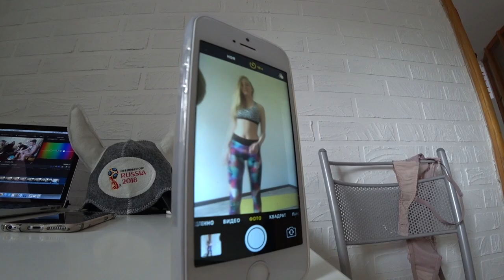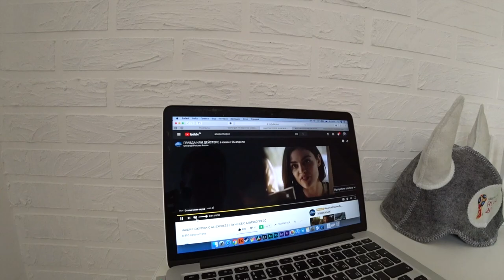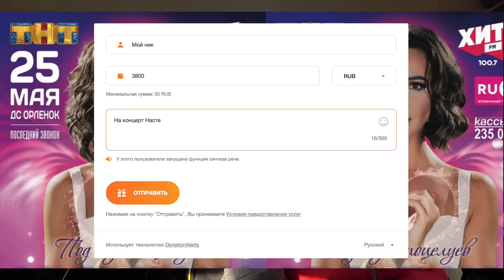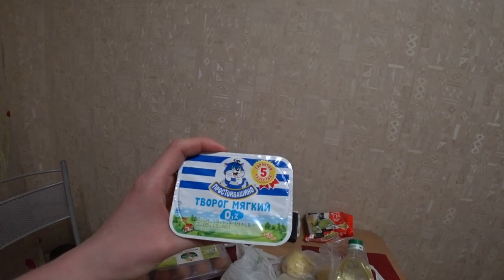НА КОНЦЕРТ БУЗОВОЙ! Классики Пранк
влог челлендж Кто с Настей на Бузова? Класски пранк влог ПашаНастя